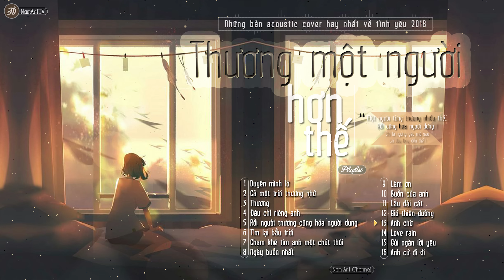♪ Thương Một Người Hơn Thế... ‣ Những Bản Acoustic Cover Hay Nhất Về Tình Yêu 2019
♪ Rồi Người Thương Cũng Hóa Người Dưng ‣ Cả Một Trời Thương Nhớ ‣ Gửi Ngàn Lời Yêu ‣ Làm Ơn ‣ Những Bản Acoustic Cover Hay Nhất Về Tình Yêu 2018
❤ Cảm ơn bạn đã ủng hộ kênh của mình, mình rất vui vì điều đó !
                                      ☆ Danh sách các ca khúc:
1. Duyên mình lỡ - P.M Band
2. Cả một trời thương nhớ - Tùng Juynky
3. Thương - Jack Việt Nam
4. Đâu chỉ riêng anh - Gin Tuấn Kiệt
5. Rồi người thương cũng hóa người dưng
6. Tìm lại bầu trời
7. Chạm khẽ tim anh một chút thôi
8. Ngày buồn nhất - P.M Band
9. Làm ơn - Trần Trung Đức
10. Buồn của anh - Thế Phương VBK
11. Lâu đài cát - Trung I.U
12. Gió thiên đường - Đặng Tiến Thành
13. Anh chờ - Rhy
14. Love rain - Nhân Tây
15. Gửi ngàn lời yêu - Bùi Anh Tuấn
16. Anh cứ đi đi - Thái Tuyết Trâm
                                      ☆Thông tin các ca sĩ cover:
                                                  (đang update...)
                                             ☆ Thông tin họa sĩ:
                                                          Ezoey
         ►NẾU CÓ BẤT CỨ VẤN ĐỀ GÌ LIÊN QUAN ĐẾN BẢN QUYỀN,
 MÌNH SẼ RẤT BIẾT ƠN VÌ ĐIỀU ĐÓ VÀ TÔN TRỌNG MỌI QUYẾT
                                                 ĐỊNH CỦA BẠN !
          ►Xin đừng reup ! Hãy ghi nguồn hoặc tự tạo ra nội dung
                                              riêng bạn nhé !
                                       Xin chân thành cảm ơn !